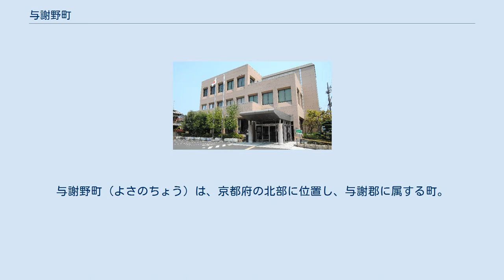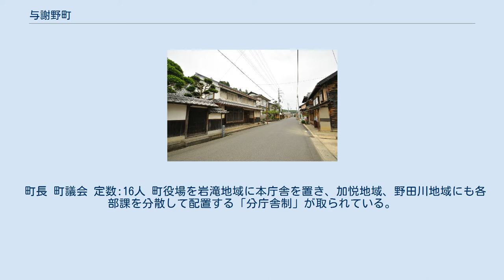与謝野町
与謝野町（よさのちょう）は、京都府の北部に位置し、与謝郡に属する町。
 府北部、丹後半島の付け根にある。
 加悦谷 大江山 傘松公園から見た阿蘇海と与謝野町 加悦の町並み（ちりめん街道） 加悦谷と呼ばれる野田川の扇状地に位置する。
加悦地域の南東方には大江山があり、以前はニッケル鉱山もあった。
 山地 河川 湖沼 湾岸 日本海側気候で、豪雪地帯となっている。
 2010年（平成22年）国勢調査より前回調査からの人口増減をみると、5.82%減の23,457人であり、増減率は府下26市町村中19位、36行政区域中29位。
 町長 町議会 定数:16人 町役場を岩滝地域に本庁舎を置き、加悦地域、野田川地域にも各部課を分散して配置する「分庁舎制」が取られている。
 京都府立医科大学附属北部医療センター 2020年現在、与謝野町との正式な姉妹都市･提携都市は存在しない。
 立地企業 誘致企業 放送局 2016年4月、岩屋小（岩屋地区）が市場小に統合され、休校となった。
2020年4月、与謝小と桑飼小が加悦小に統合された。
 小学校はいずれも建設から30年以上経過しており、老朽化が進行しつつあるが、耐震補強工事が完了している。
 幼稚園 保育所 路線バス 高速道路 国道 府道